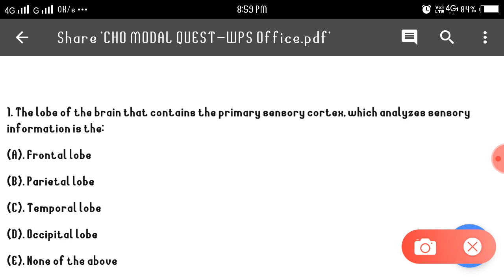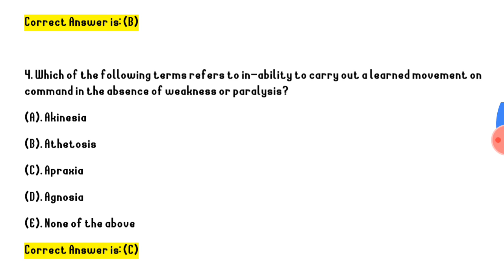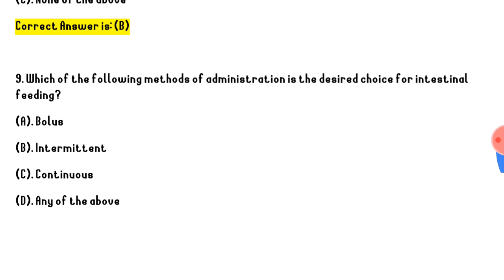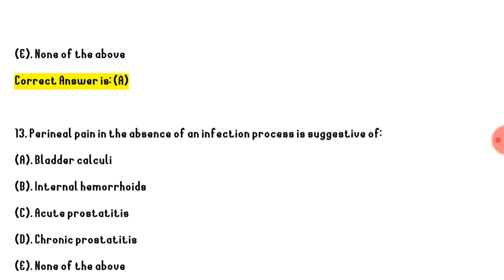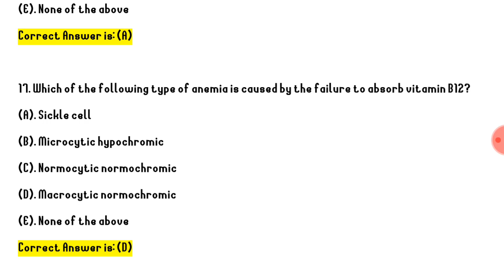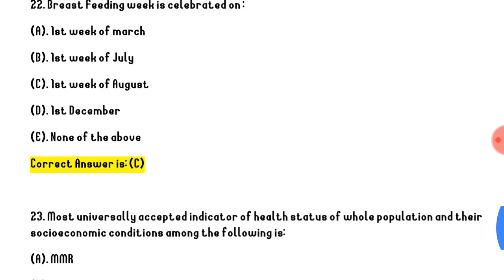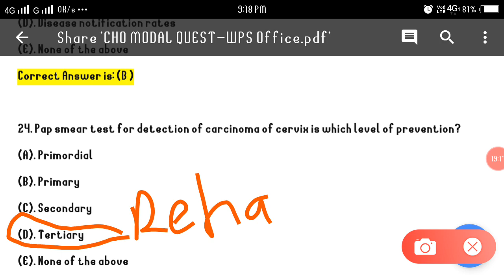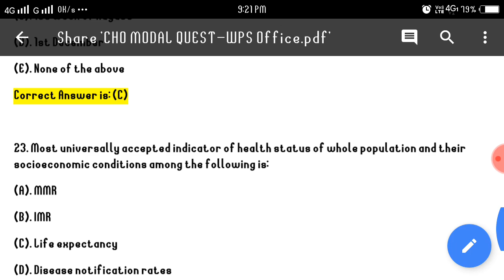CHO MODAL QUESTION PAPER || MP CHO,AP CHO,PUNJAB CHO ALL NURSING OFFICER EXAMS|| HIGH TECH NURSE